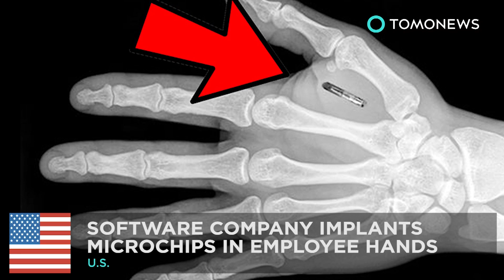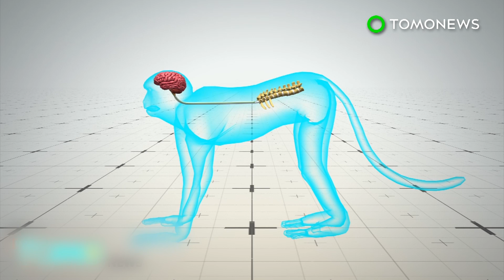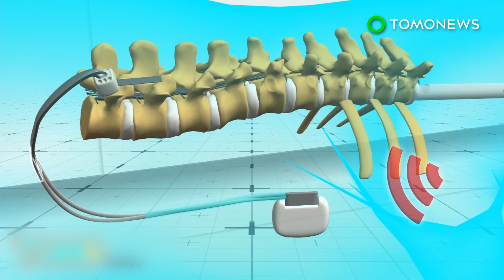RFID hand implants: 3,000 Swedish commuters are using microchips to pay for tickets - TomoNews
STOCKHOLM, SWEDEN — Around 3,000 Swedish commuters have had biometric microchips implanted in their hands in order to pay for train tickets.

Swedish rail company SJ first introduced the alternative pay option in June, according to BBC.

Commuters who elect to have the RFID chip implanted under their skin are able to have their ticket loaded onto the device.

The implants use Near Field Communication technology similar to contactless credit cards or mobile payments.

When activated by a reader device a few centimeters away information can be transferred between the them using magnetic field induction.

The train conductor then scans the microchip with a smartphone to complete the ticket transaction.

The rail company does not implant the chip for customers. People need to have the procedure done own their own.